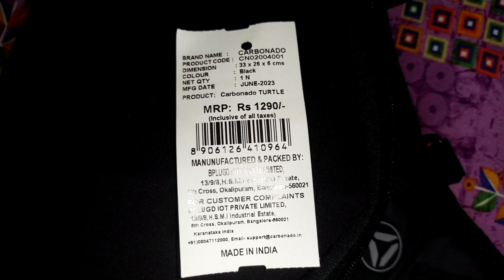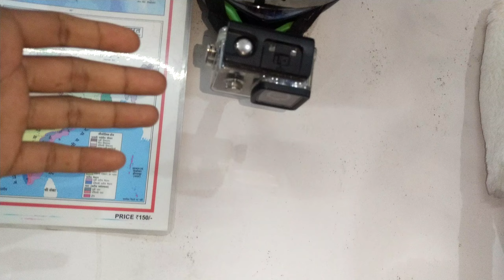Dugdheshwar Nath Baba Temple | Rudrapur-Gauribazar Road, Rudarpur, Deoria Uttar Pradesh,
( Shatrudhan Nishad )

Andhra Bank 🏦
( Shatrudhan Nishad )

हिंदी ही मेरी जुबां है। - MR. NIKHIL RAJ